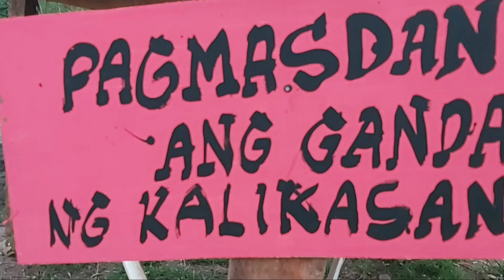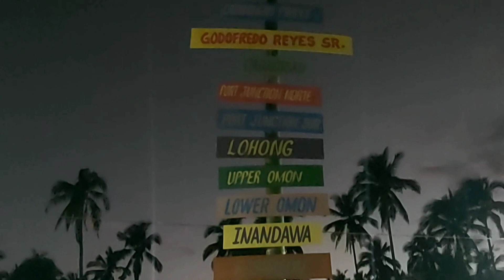ATRAKSYON SA RAGAY: DEARLY'S KUBO GARDEN TARA NA AT MAMASYAL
Isa na namang atraksyon sa Ragay ang binuksan noong ika-14 ng Pebrero para magsilbing pasyalan at libangan ng mga taga ragay at kalapit bayan nito.  Ang lahat ng ideya ay sadyang pinag isipan at pinag aralan upang maging kaaya aya at kaakit akit sa mga taong nais magtungo dito. Mga Ka-Bonelz, Tara Let's at pamamasyal sa Dearly's Kubo Garden na matatapuan sa Sitio 2, Catabangan, Proper, Ragay, Camarines Sur. Gora na at isama ang buong barkada at pamilya at makisaya dito..